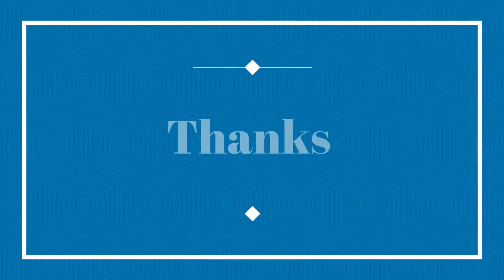CHILDRENS DRAWING || ARTS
AS A REQUEST FROM SUBSCRIBERS , WE TRIED THIS . HOPE YOU LIKE THIS